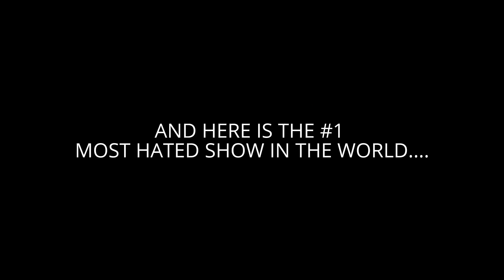The 5 little kid shows that I hate with my burning passion! - Paige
Now I hate 5 little kid shows!